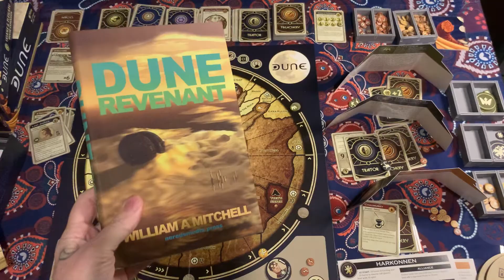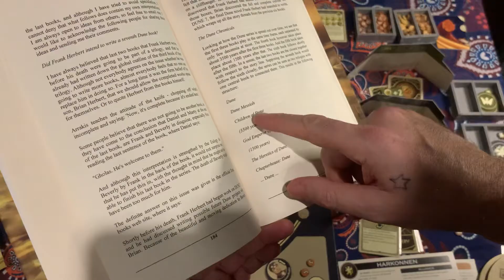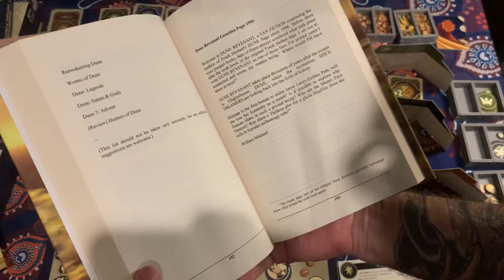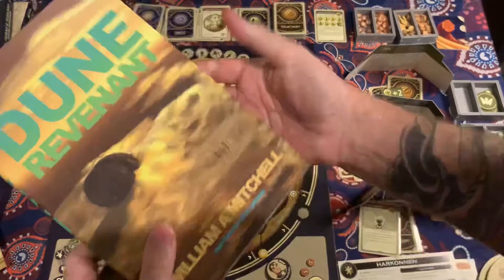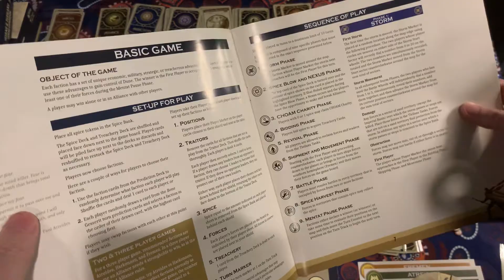Dune Boardgame S2E4 - Season 2 EP4 - Harkonnen v Atreides Gameplay Turn 4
Welcome to pontos fathom hobbies video of Dune Boardgame S2E4 - Season 2 EP4 - Harkonnen v Atreides Gameplay Turn 4.